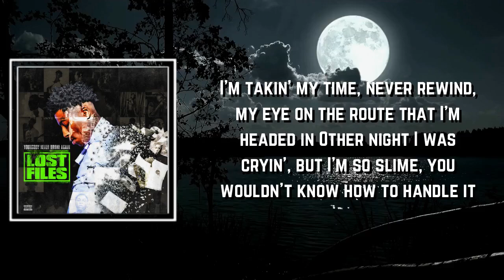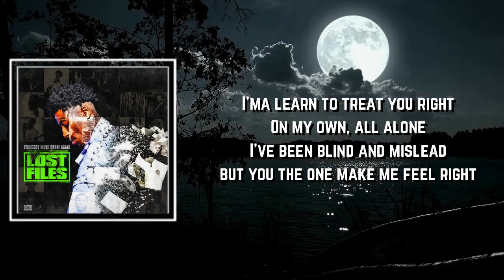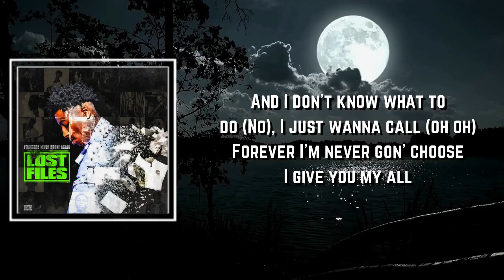Nurse Lyrics - YoungBoy Never Broke Again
Nurse by YoungBoy Never Broke Again
Album: Lose Me

Nurse Lyrics:

Hundred bands for a Kilo, nigga
Yung Lan on the track

You probably done boarded your plane right now
I'm tryna get through to you
You got me going insane right now
I feel like I'm losing you (Yeah)
And I don't know what to do (No), I just wanna call (Oh)
Forever I'm never gon' choose
I give you my all

Give you my all
I admit that I was wrong (Oh, oh)
I was showin' off
I ain't want you for to leave, no (Oh)

They say I'm a gangster, you already know that
Won't speak on that shit, that's irrelevant
I'm takin' my time, never rewind, my eye on the route that I'm headed in
Other night I was cryin', but I'm so slime, you wouldn't know how to handle it
You the one that I want, I ain't faking it
You don't know what these hoes done done to me
Girl I need you, I want you come on don't be scared
I'ma learn to treat you right
On my own, all alone
I've been blind and mislead but you the one make me feel right

I answer my phone in front of your face to fuck over you unintended
I was tryna tell her not to call me no more, it's over I'm done, good riddance
You going to school to become a nurse, I thought you would want you a business
I love it I think that it's different
Might need you to write me prescriptions
Cock your feet up, eight bedrooms in my house, surprise
Let my gang bro play b-ball up inside
Tennis court let's play but let me grab my Glock
Two security guards in front for extra eyes

You probably done boarded yo plane right now
And I don't know what to do (No), I just wanna call (oh oh oh)

I need a hundred band Kilo for a hundred band Kilo